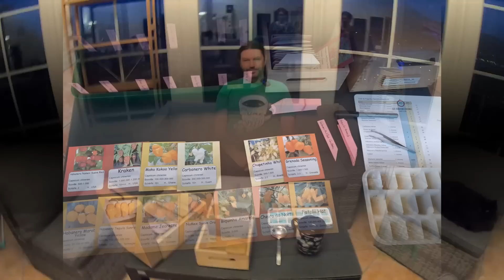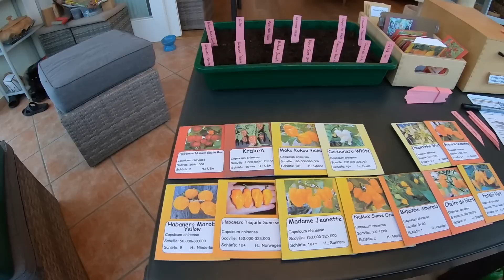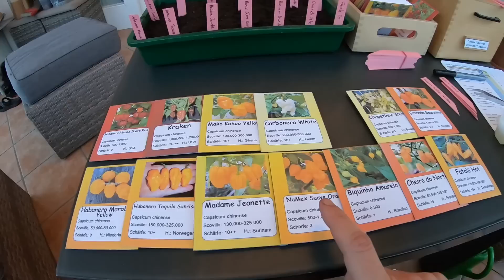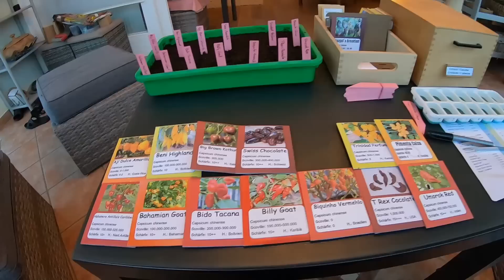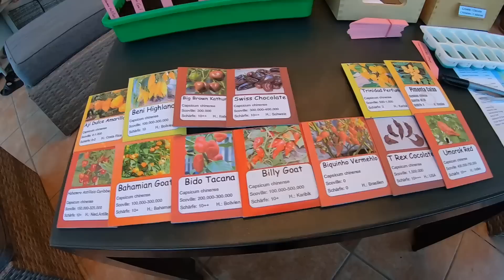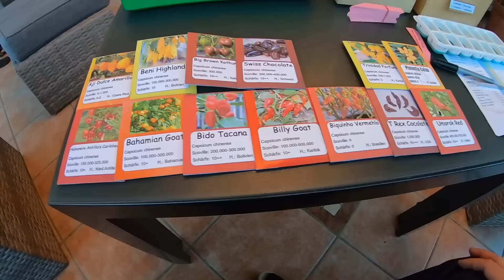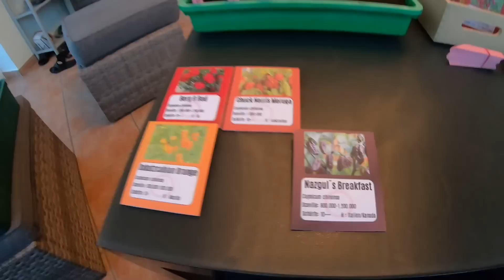Anzucht 2023 Teil 1 - Aussaat Chinense Chilis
Anfang Februar geht bei mir die Anzucht los. Ich starte mit den Capsicum chinense Chilis. Die Sorten dieser Fraktion haben die längste Keimdauer von allen Chilis und die Entwicklung der Früchte dauert ebenfalls am längsten. Das schadet es nicht, wenn sie einen kleinen Vorsprung haben.

Um die Keimung zu beschleunigen, werden die Samen eine Nacht oder 24 Stunden in Kamillentee eingeweicht. Der Kamillentee soll Keime auf den Saatkörnchen hemmen. Ob das wirklich so ist, darüber streiten sich die Geister. Fakt ist jedenfalls, dass durch das Einlegen das Samenkorn aufgeweicht wird und die Keimung erleichtert und auch beschleunigt wird.
Die Samen werden dann in Anzuchtschalen mit Anzuchterde gelegt. Wenn die Erde kräftig angegossen wird, reicht es die Samen einfach in die Erde zu drücken und leicht zu bedecken. Die nährstoffarme Erde zwingt die jungen Pflanzen förmlich dazu, dass sie verstärkt Wurzeln ausbilden. Die Vorräte im Samenkorn sind ja bald verbraucht. Wird zudem noch wenig gegossen, verstärkt sich dieser Effekt. So erzielt man schon im frühen Stadium kräftige Pflanzen mit einem gut ausgebildeten Wurzelsystem.

Für die Keimung muss die Temperatur erhöht werden, ideal ist es zwischen 25 und 28 Grad. In unserem Wintergarten ist es bei Sonnenschein ausreichend warm. Die Anzuchtschalen werden mit dem passenden Deckel abgedeckt. Das steigert die Temperatur. Sollte sich viel Kondenswasser bilden, hilft es die Deckel mal abzunehmen und zu lüften. Wenn es euch nicht möglich ist, die notwendige Keimtemperatur zu erreichen, kann man die Schalen auch auf den Heizkörper stellen oder sich eine Heizmatte zulegen.

Im Idealfall keimen die Samen nach 5-6 Tagen, es kann aber auch bis zu 5 Wochen dauern. Ist der Großteil der Samen gekeimt, sollte man die Haube abnehmen. Die Pflänzchen wachsen nun idealerweise bei 18-20 Grad weiter. Dazu müssen aber auch die Lichtverhältnisse passen. Sind die Bedingungen nicht so ideal, hilft es die Pflanzen kühler zu stellen und so das Wachstum zu bremsen. Mit einer Anzuchtlampe kann man auch künstlich für ausreichend Licht sorgen.

Wie es weiter geht, mit der Anzucht erfahrt ihr dann in den nächsten Videos.

Anzuchterde 10l:

Großer Karteikasten mit Deckel:

Karteikasten ohne Deckel:

Pflanzen Heizmatte: